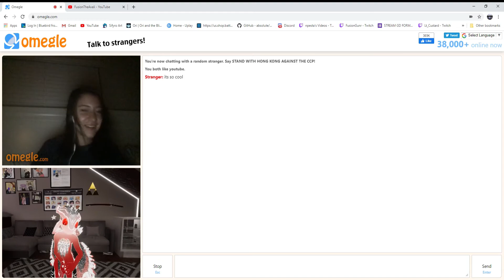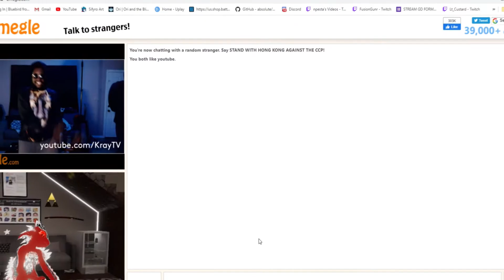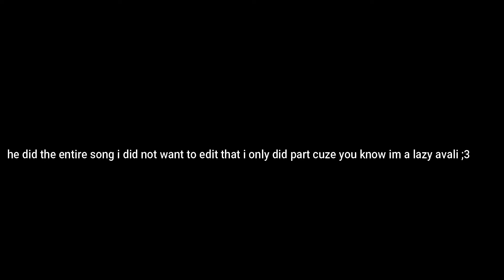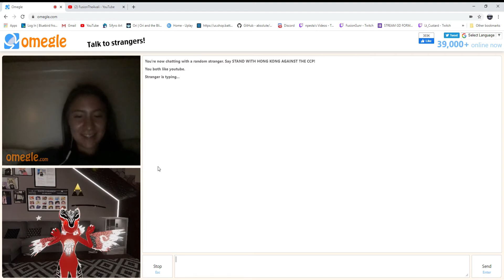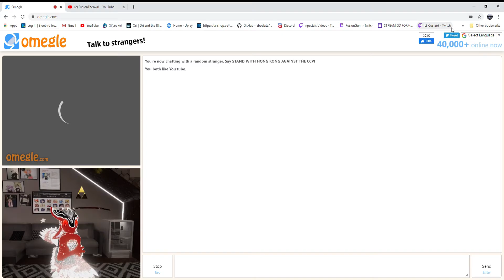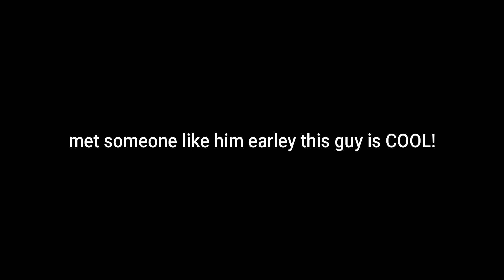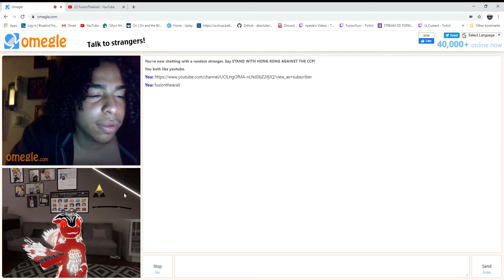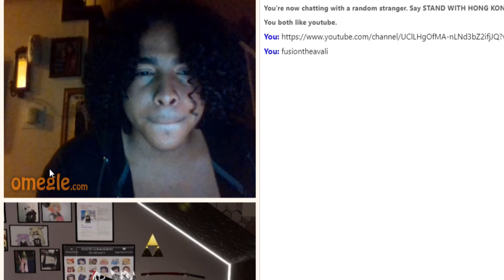Avali In VrChat meets people in Omegle! | I'm the new James Charles? | #2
hey guys heres another video 2 in 1 week ;0 yes ;3